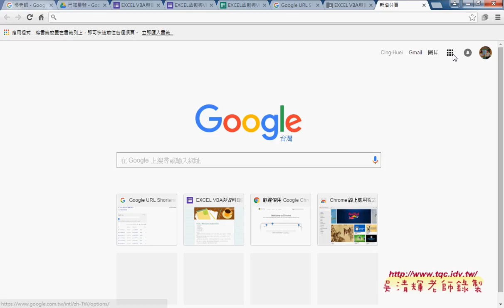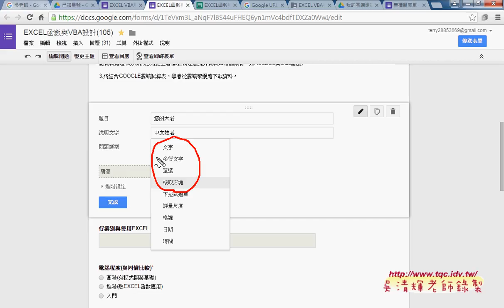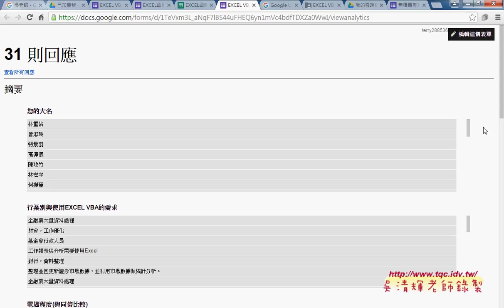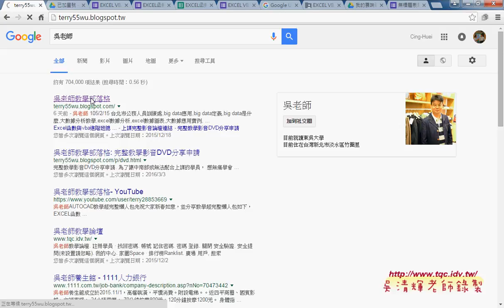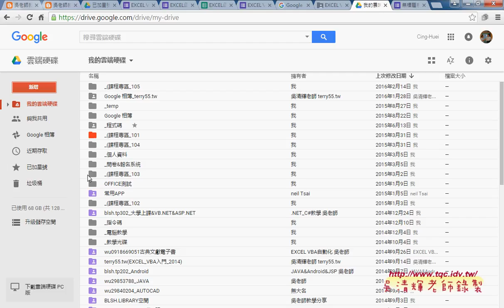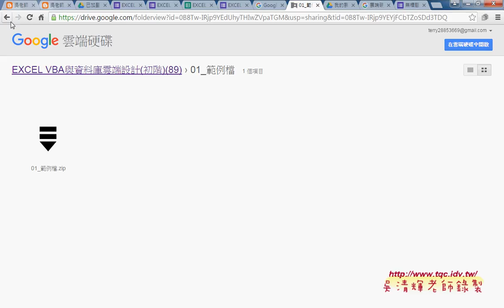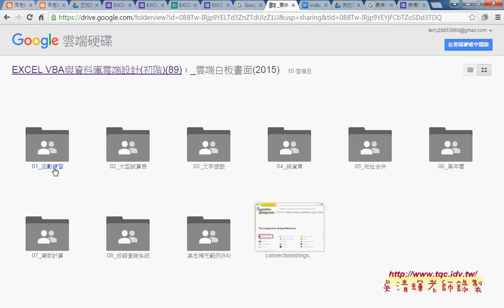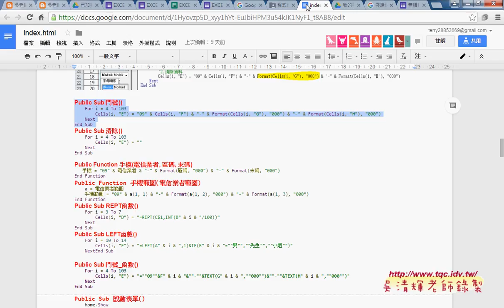01 問卷結果與課程內容說明